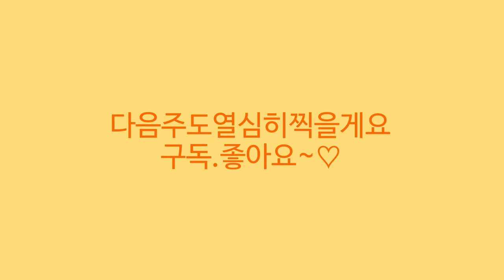더그린가든센터🌳다이아몬드프로스트 에스콧레인보우🌸후쿠시아블루엔젤 🌸호야엔글리아나🌸풍지초🌸산토리나🌸황금털원숭이고사리🌸솜사탕고사리 🌸향기단애의여왕 🌸클레마티스 🌸더그린골드초이스제라늄🌳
안녕하세요
식물이름 꽃이름 나무 야생화 관엽식물 대형식물 걸이식물
희귀식물 다육식물 야생화 소품이름 가격 키우기정보와
오늘은 더 그린 가든센터의 소식 전해드려요
직접 더그린 가든 농장에서 재배 생산하는 각종 야생화
식물 꽃나무 원종 무늬종 화초 나무 토종나무 월동나무
희귀식물 베고니아 고사리등 많은 식물을 보유하고 있어서
구석구석 보물찾기하듯 찾아보는 재미가 있는곳이에요
오늘은 유포르비아 다이아몬드프로스트 에스콧레인보우
써니데이즈수국 더그린골드초이스 데니스제라늄 향기단애의여왕
후쿠시아 블루엔젤 으아리 차이니즈자스민 애기둥글레
호야엔글리아나 벌레잡이제비꽃4종 아스파라거스 비르가투스
미니연꽃 베고니아 풍지초 산토리나 솜사탕고사리
에미나고사리 황금털원숭이고사리등 소개드려요

더그린가든센터:경기도 일산동구 원당로 458번길 17-1
홈페이지로 문의하시면 빠른 답변받으실수 있어요